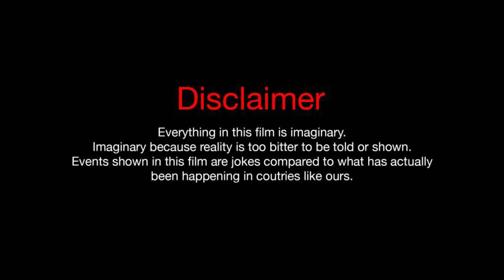chudail ki kahaniya moral stories | hindi horror story | hindi horror stories cartoon | kahaniyan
chudail ki kahaniya moral stories
hindi horror story
hindi horror stories cartoon
kahaniyan
hindi horror story cartoon
hindi horror story movie
witch horror story
horror story for kids
horror story in hindi for kids
ghost stories
ghost stories for kids
ghost stories in hindi for kids
hindi ghost stories for kids
chudail ki kahaniya
bhootiya kahaniya
bhootiya kahaniya horror stories
chudail ki kahani bhutiya
bhootiya kahaniya cartoon
bhootiya kahaniya in hindi